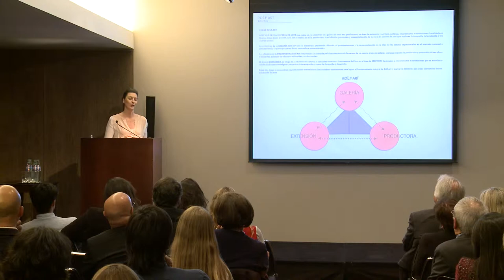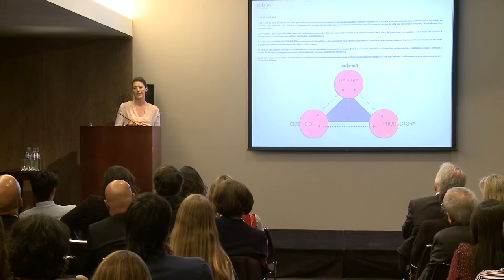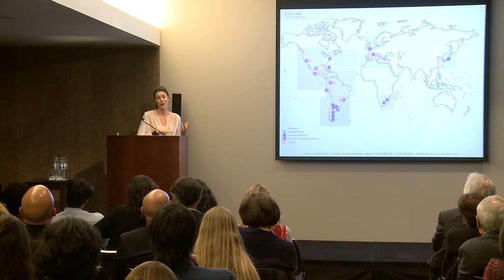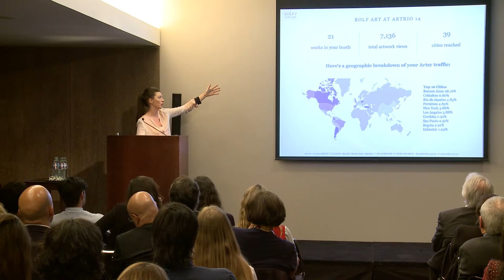PG:7 - FLORENCIA GIORDANA BRAUN de la Galería Rolf Art (Argentina)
PG7 - PROYECTOS GALERÍSTICOS EN 7 MINUTOS.
Presentación de Florencia Giordana Braun, Galerista - Rolf Art
Coleccionar Arte Contemporáneo: Claves y herramientas.
Dirigido a todos los interesados en conocer en profundidad el perfil de las galerías argentinas participantes de la Sección Principal de la última edición de arteBA.

PRIMER ENCUENTRO: Martes 30 de Septiembre en el Palacio Duhau - Park Hyatt.